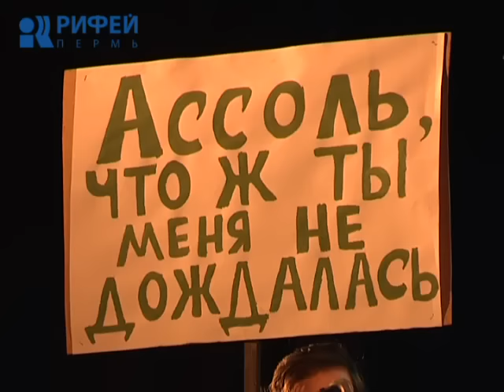Итоги года на студенческих мероприятиях ПГНИУ